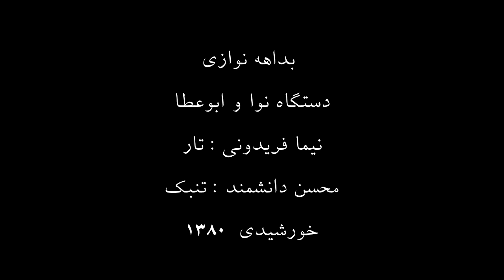بداهه نوازی در دستگاه نوا و ابوعطا تار نیما فریدونی تنبک محسن دانشمند 1380 خورشیدی